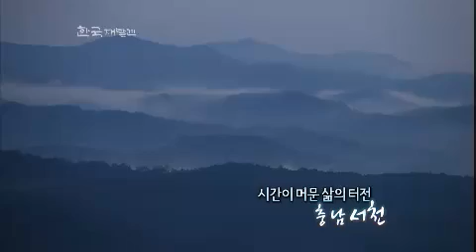한국재발견 Rediscovery of Korea EP47 # 006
"시간이 머문 삶의 터전 -충남 서천"
Showtime : KBS 1TV Saturday 10:30 a.m.                2012/10/27

충청남도의 최남단에 위치한 서천은 우리나라 4대강 중 하나인 금강이 서해바다와 만나는 곳에 위치해 있다.
집 나간 며느리도 돌아오게 한다는 가을전어가 한창인 홍원항과 마량항, 그리고 서해갯벌에서는 생산되는 김은 서천의 대표 특산품.
한산모시 한산 소곡주 등 백제 때부터 이어온 특유의 전통문화도 서천에선 아직 여전하다.
역사와 문화가 흐르는 있는 서천에서만 만날 수 있는 또 하나의 풍경이 한 세기의 시간과 함께 고스란히 머물러 있는 곳, 서천 판교와 장항이다.